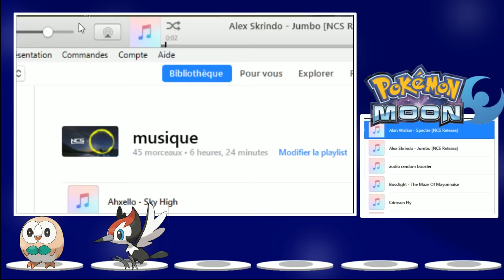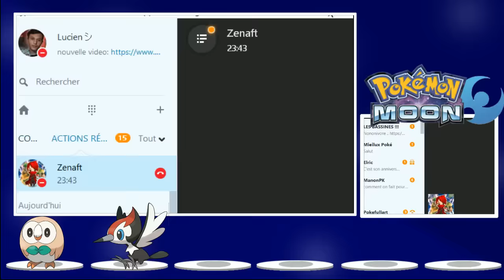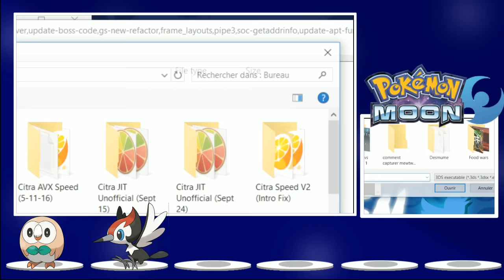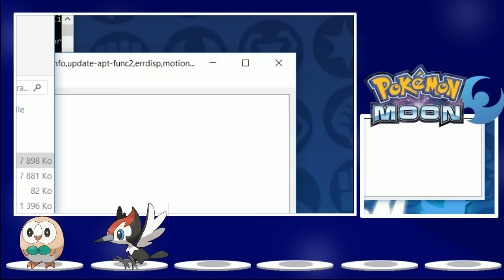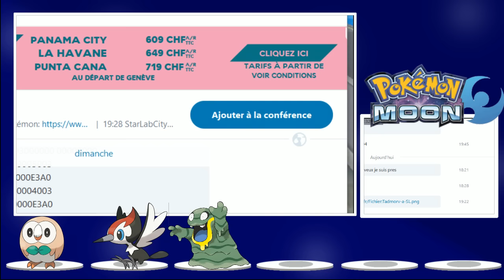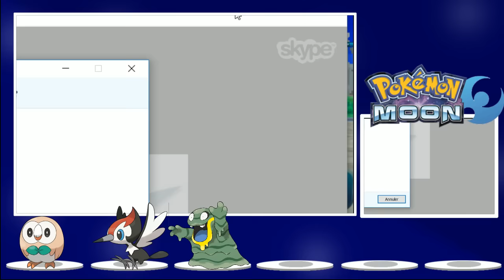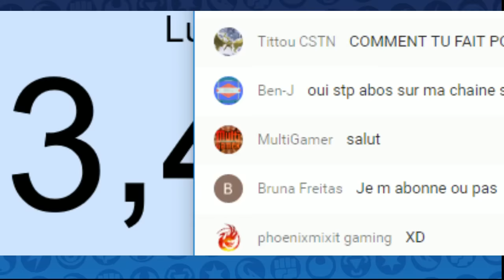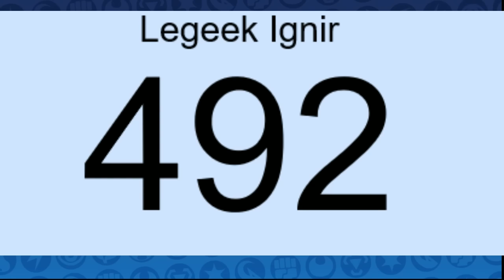OMG ! LET'S PLAY POKEMON SOLEIL ET LUNE / SUN AND MOON #2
live let's play pokemon soleil et lune/ sun and moon